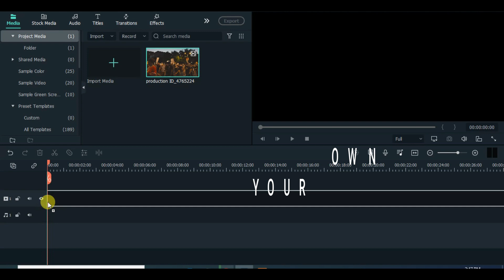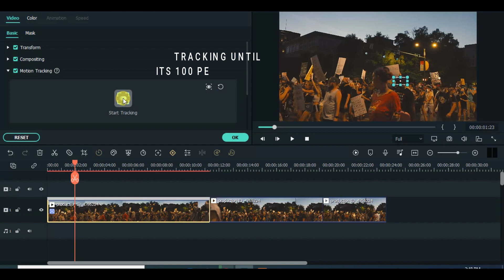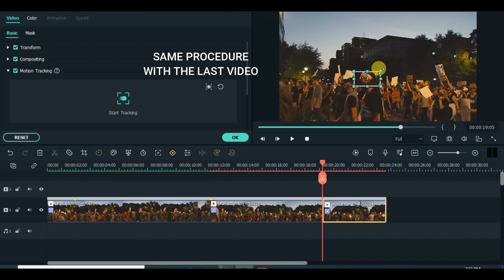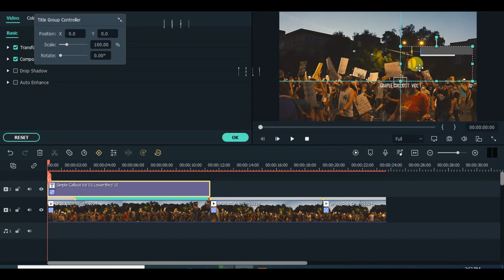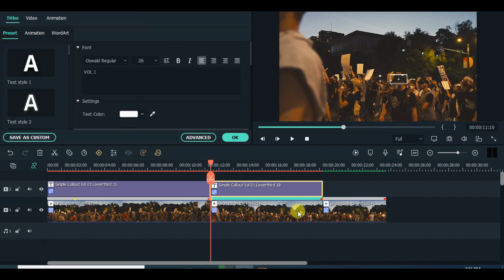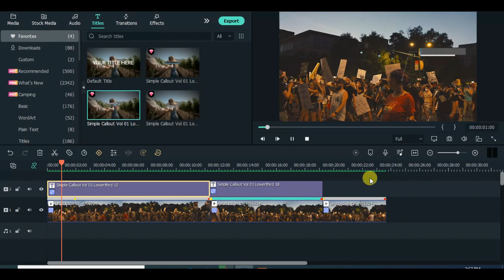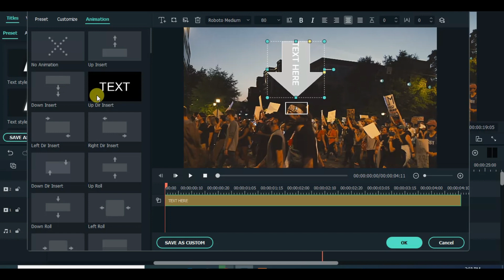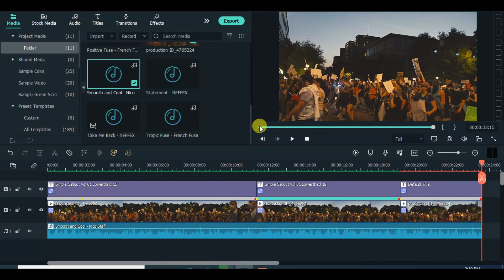Simple Callout // Animated Arrow // Motion Tracking // Filmora Tutorial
Hi Friends,